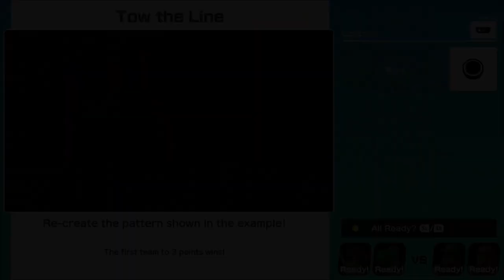TEAM MAVEO VS.-..!!! - Super Mario Party (Offline; as Daisy) Episode 8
TIME FOR PARTNER PARTY!!!